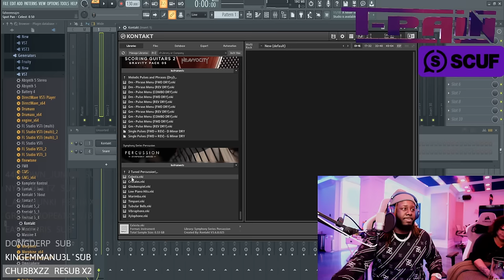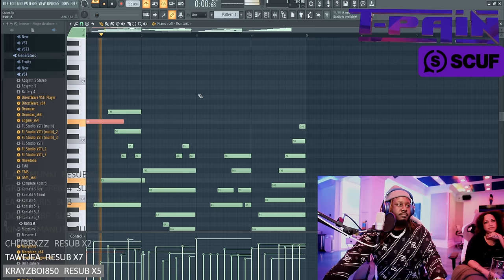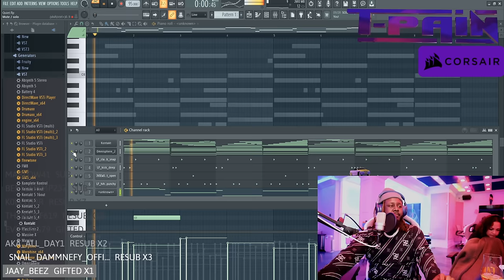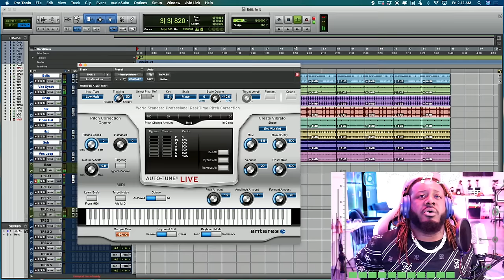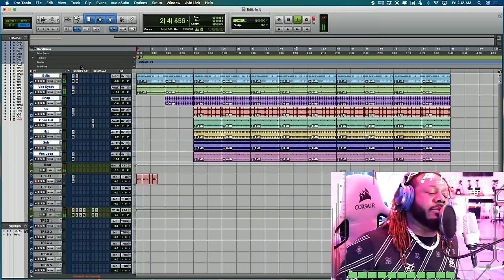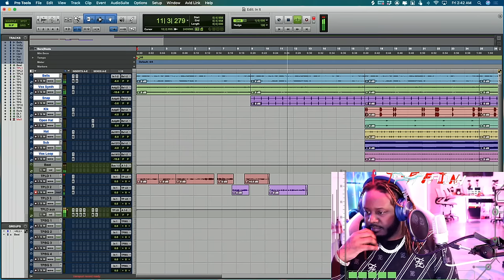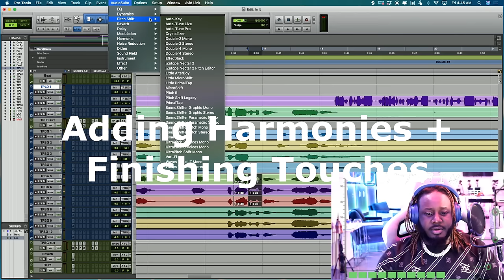T-Pain LIVE RECORDING SESSION of NEW SINGLE Made FROM SCRATCH "Shootin Up The Club" (on Twitch)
T-Pain makes a hit live and chat helps him.

[I am NOT T-Pain NOR do I work for Nappy Boy. These videos are not monetized and I am perfectly okay with them being monetized by T-Pain or anyone who works for him. If T-Pain has any issue with these being uploaded, I will take it down immediately.]